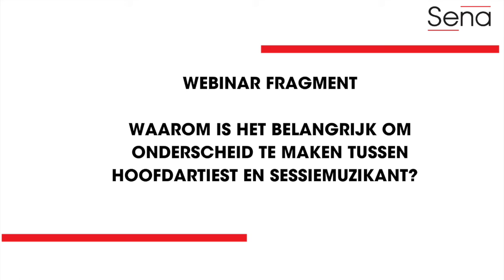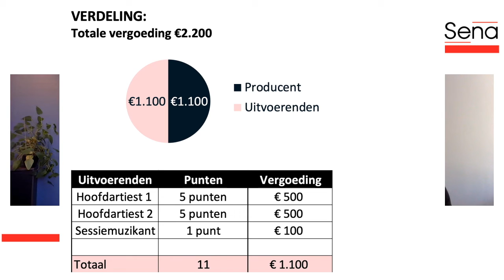Waarom is het zo belangrijk om onderscheid te maken tussen hoofdartiest en sessiemuzikant?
Fragment uit de Sena Sessions Online met de focus op dance.